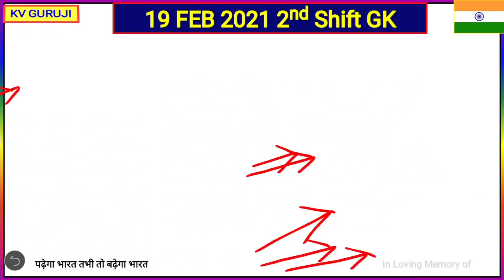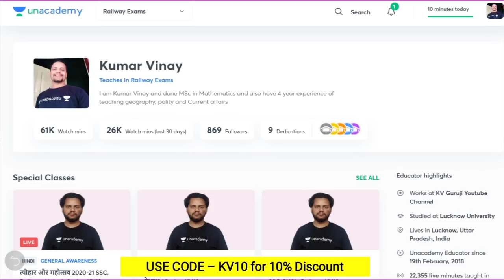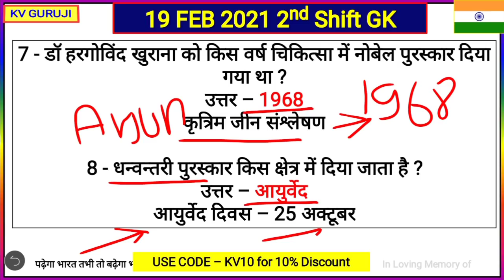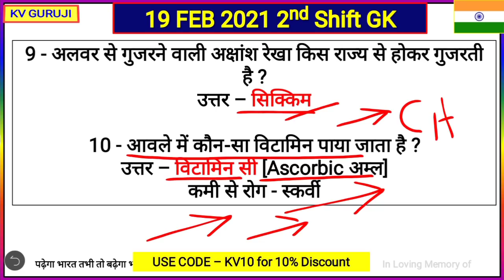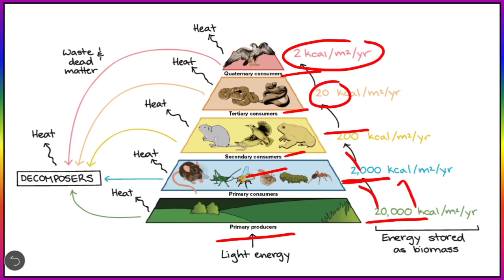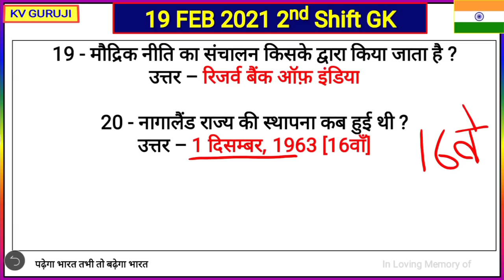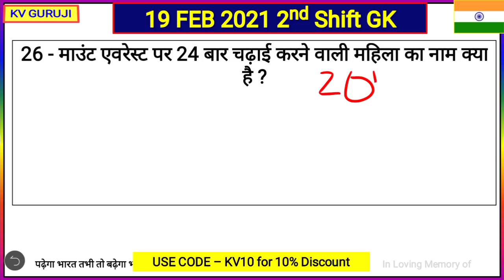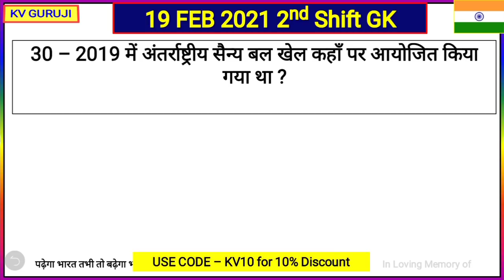RRB NTPC Analysis Today GK Questions |19 March 2nd shift All Shift 2021 | RRB NTPC Top Trending GK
Unacademy presents some new & exciting FREE test series every week for Railway aspirants. Unlock now by using code: KV10

Unacademy presents some new & exciting FREE test series every week for Bank aspirants. Unlock now by using code: *KV10*

Unacademy Subscription Benefits:
1. Learn from your favorite teacher
2. Dedicated doubt clearing sessions
3. One Subscription, Unlimited Access
4. Real-time interaction with Teachers
5. You can ask doubts in the live class
6. Download the videos & watch offline

Static GK